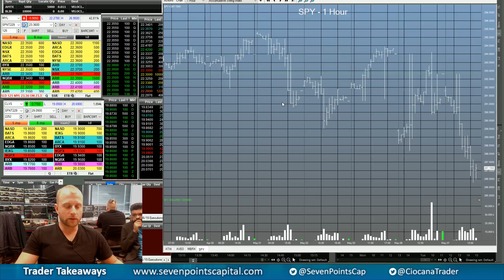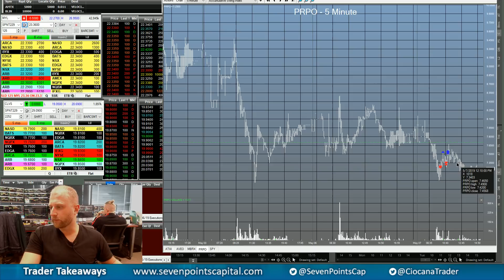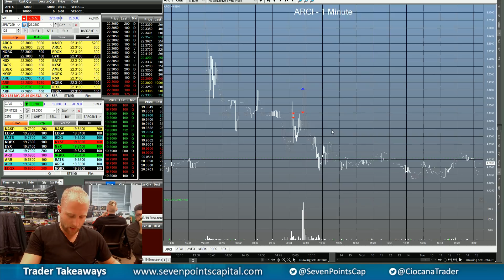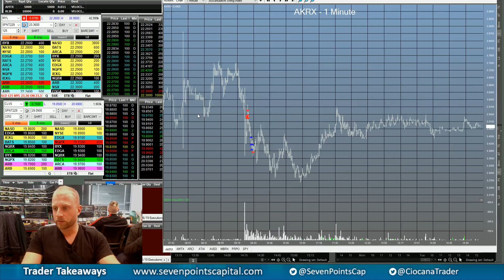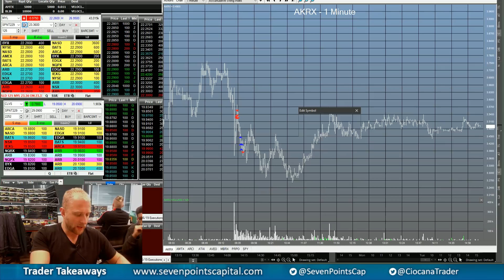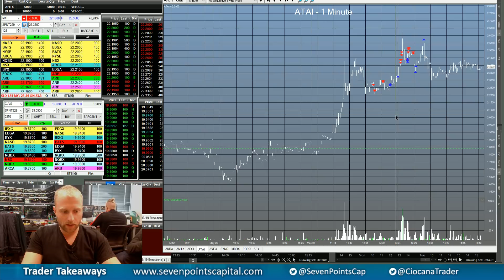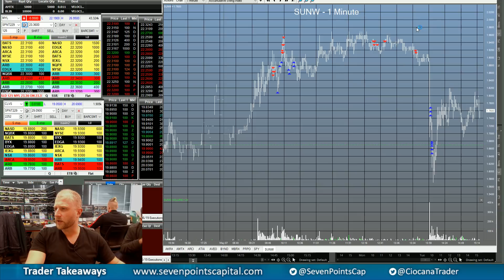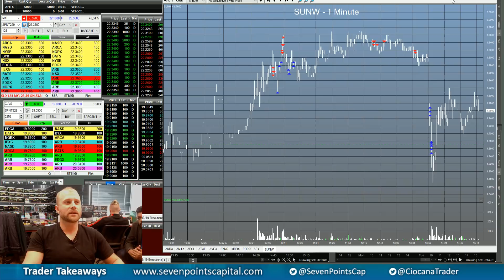Seven Points Capital - Trader Takeaways 5.7.19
Experienced trader? Apply to join our team today!

*About Seven Points Capital*
Seven Points Capital is a Broker Dealer operating as a multi-strategy proprietary trading firm. Based in New York City, with additional offices in New Jersey, Florida and Toronto, we seek the best and brightest traders and encourage them to perform at their full potential. As a trading firm built by traders, we understand the importance of balancing risk vs reward, as well as the value of challenging each other’s thinking to become better traders.